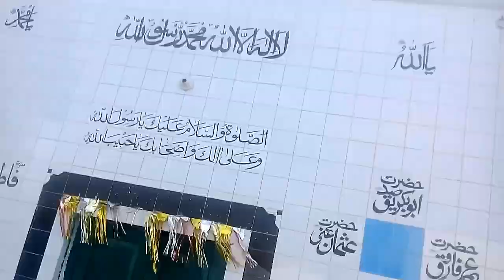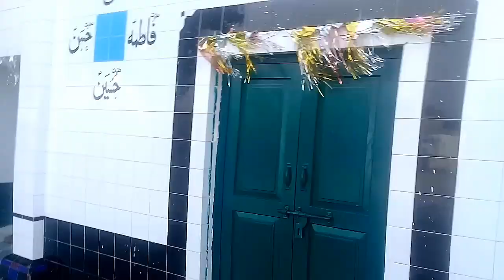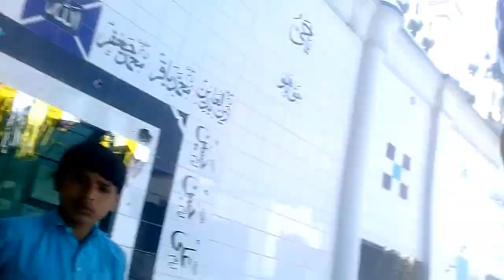Hmary gaon ka darbar muhamad alahi in 111 6/r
hamary gaon ka darbar mihamad alahi 111 6/r